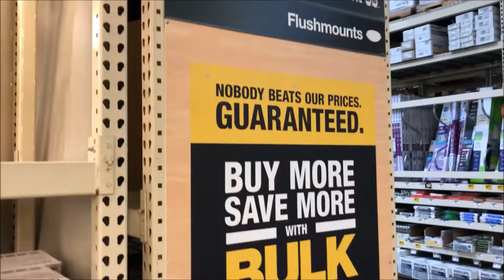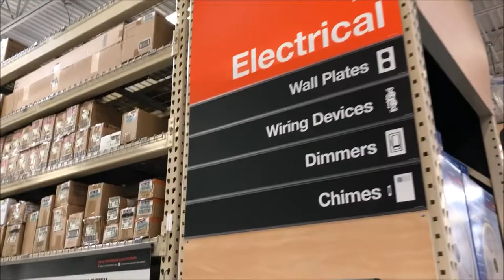Home Depot Vlog | So Cali Episode 10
Hi viewers,

This video log is about Home Depot.

Home Depot is one stop shop all home and construction needs ranging from small tools,hardware, appliances, electrical equipment, plumbing, doors,windows,fixtures,roof,lawn,gardening etc.

Hope you enjoy this video and benefit from it.